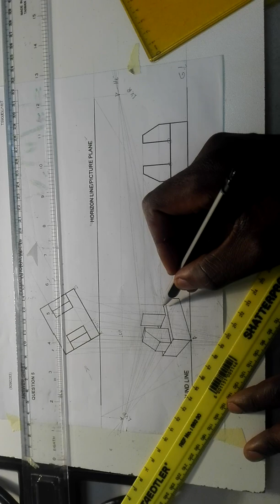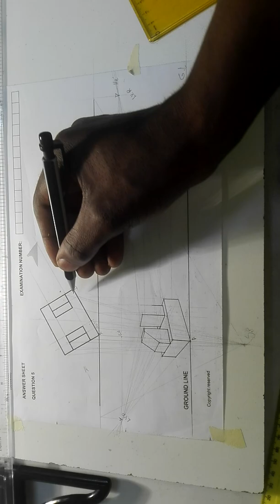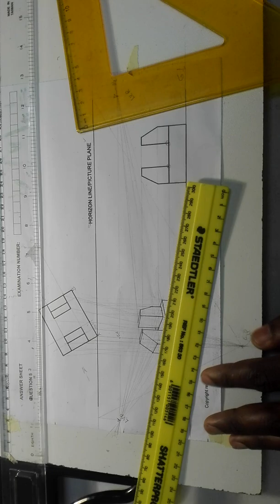Perspective Drawing N3 (2)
Engineering Drawing on the topic of Perspective.